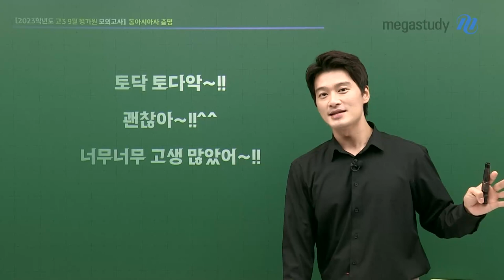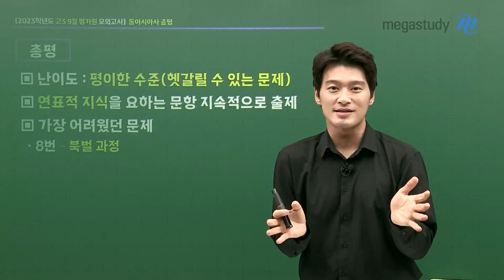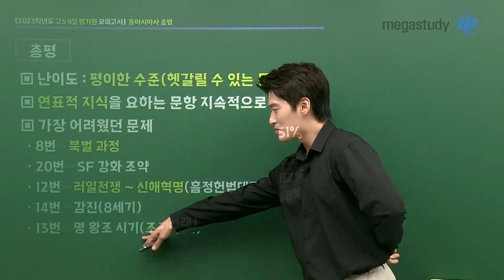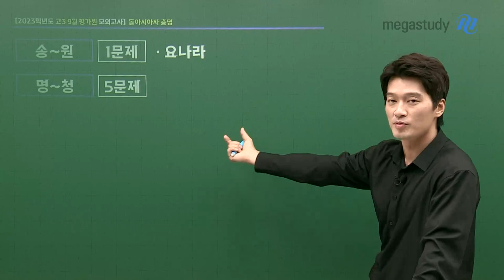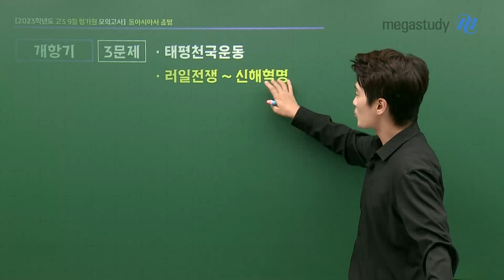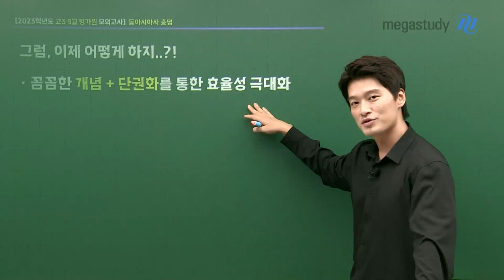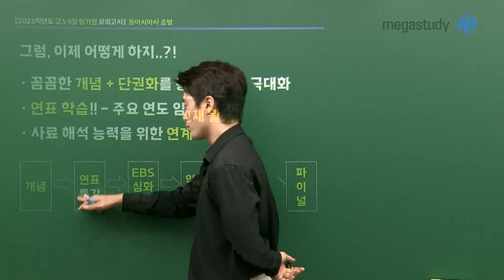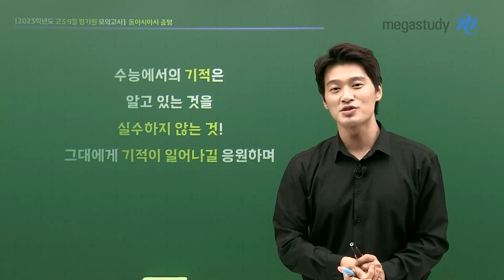[메가스터디] 역사 김종웅쌤 - [9월모평] 종웅쌤의 동아시아사 총평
달콤역사 종웅쌤의 9월 모평 동아시아사 총평

총평
난이도 : 평이한 수준 (헷갈릴 수 있는 문제)
특이건 : 연표적 지식을 요하는 문항 지속적으로 출제
가장 어려웠던 문제 : 8번, 20번, 12번, 14번, 13번

앞으로 어떻게 해야 할까?
꼼꼼한 개념 + 단권화를 통한 효율성 극대화
연표학습!! 주요 연도 암기는 기본
사료 해석 능력을 위한 연계교재 활용